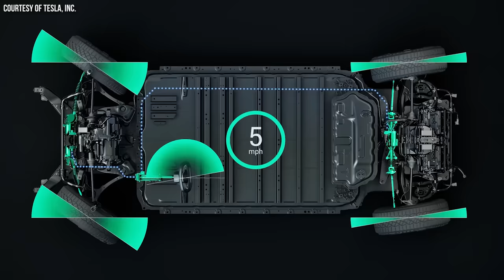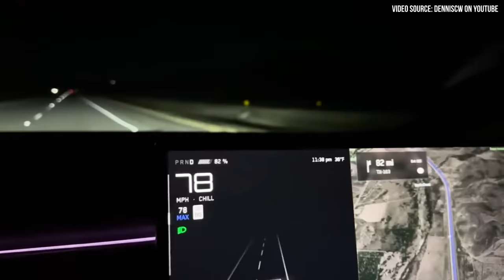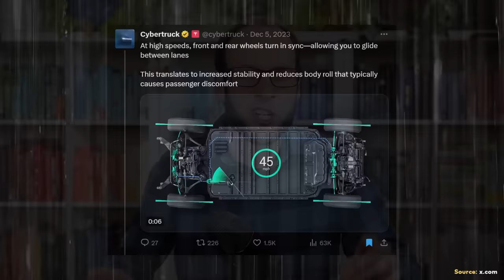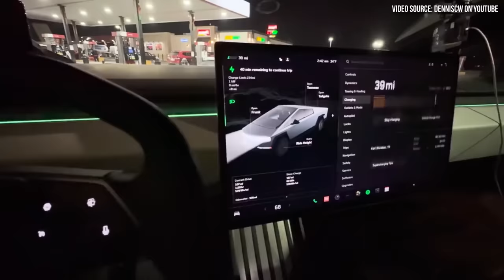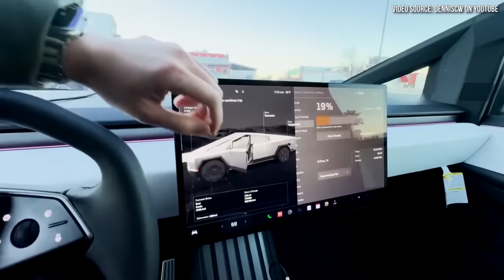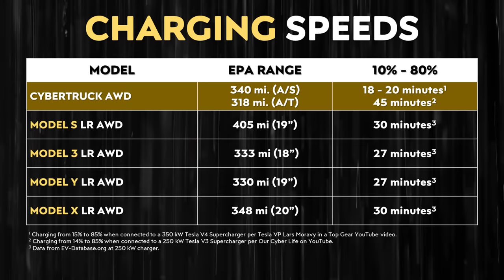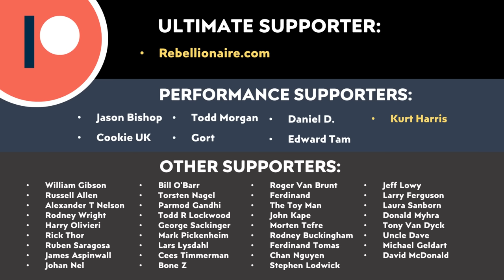Tesla Cybertruck REALITY after 1 Month of Ownership | @DennisCW REACTS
I recently chatted with Cybertruck owner Dennis from the YouTube channel @DennisCW about his experience owning a Dual Motor AWD Foundation Series Cybertruck for 1 month. What does he like and dislike about the truck?

Support Cleanerwatt:

1.

Image & Video Clip Sources:

1. Tesla images & video clips Courtesy of Tesla, Inc. (where noted in video).

2.  Video clips from @DennisCW used in video with permission